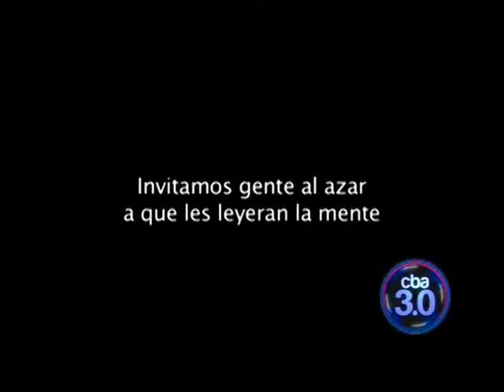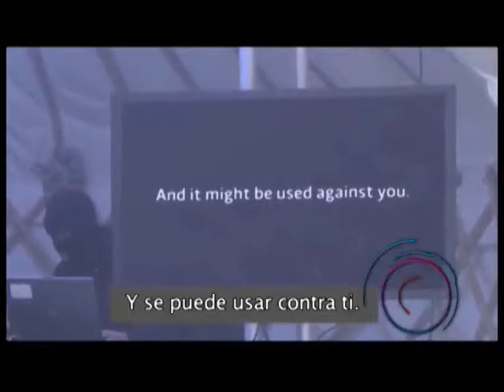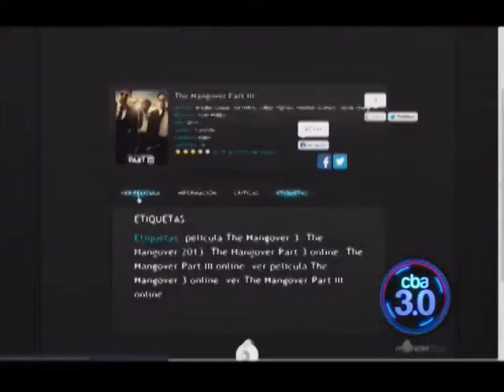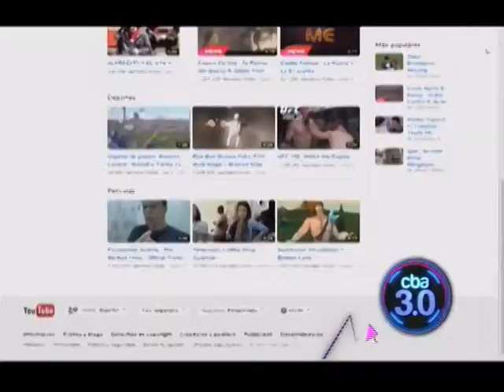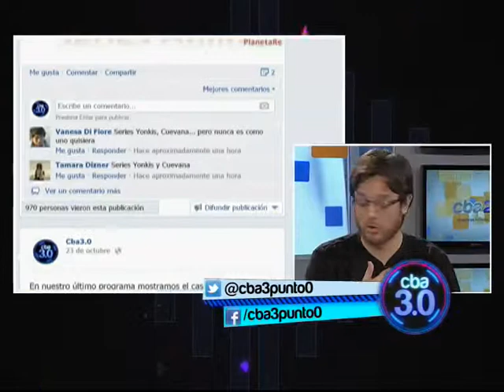Quinto programa multimedial e interactivo de Cba3.0 (Parte III)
El programa Cba3.0 se puede visualizar, a las 18 horas, por internet o por la señal digital Cba24N, canal 31 de la Televisión Digital Abierta (TDA).

El programa está en manos de seis jóvenes: Ezequiel Luque, Martín Muñoz Beni, Andrés Oliva, Catalina Pedrozo, Gonzalo Reyes y Luis Zegarra.